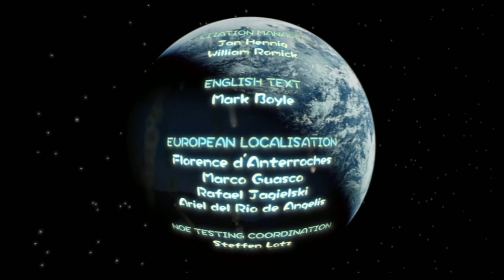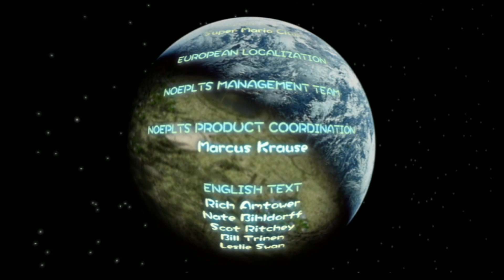Pikmin: Finale - The Final Trial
Courage!